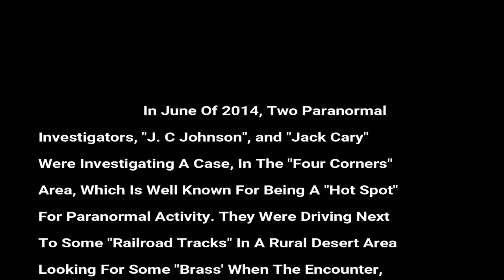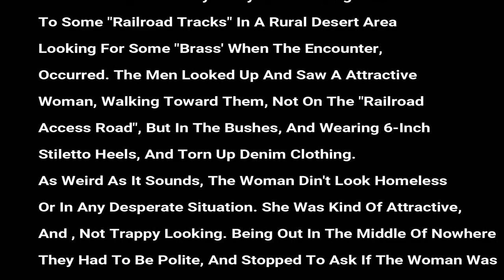Two Men Encounter "Strange Woman" In Crypto Four Corners Area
In June of 2014, Two Paranormal Investigators, were investigating a case. They were looking for "Brass" along some railroad tracks in a rural, desert area when they came upon what they describe as a "Woman in her 20's, wearing 6-inch stiletto heels, and torn, up denim clothing" out in the middle of no where. She was walking in the bushes along a railroad access road. If it was one of the men, walking they would have been walking on the railroad access road, but she was walking in the bushes, along this road. Being polite since they were in the middle of no where they stopped and asked the woman if she was alright. She turned to reply, and told them something like " No, I'm fine", and made eye contact with the men. Her eyes were solid, black, no pupil, or iris, no nothing. The eyes made the men, sick to their stomach, and a overwhelming fear came over them. They fled the scene, as quick as possible. The encounter took place about 20 miles SW away from from any major roadways.